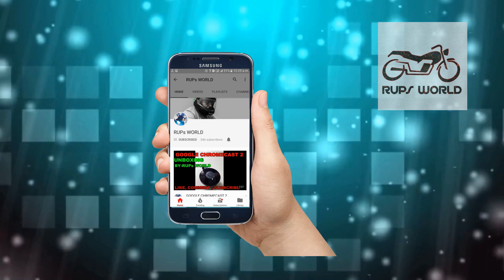NH7 Weekender Meghalaya Day 2 || WARDS Lake